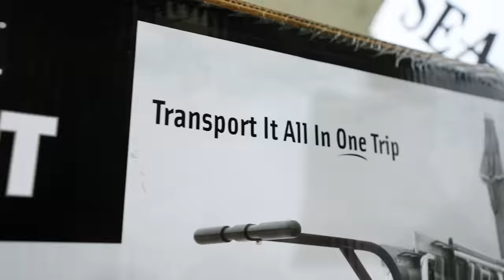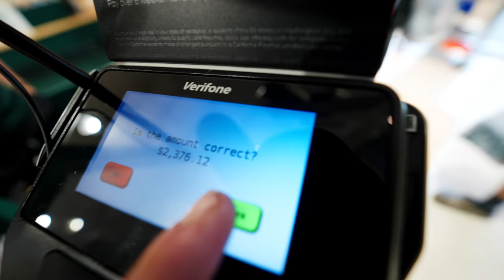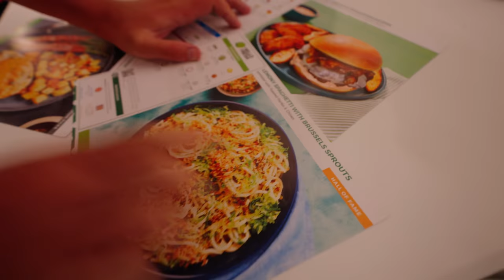UNLIMITED Shopping Spree For BIGGEST FISH (Fishing Challenge!)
3️⃣ have already claimed this exclusive offer!

NO LIMIT NO BUDGET Fishing Challenge (Biggest Fish!)

Ayo: @AYO Fishing
Lojo: @LOJO